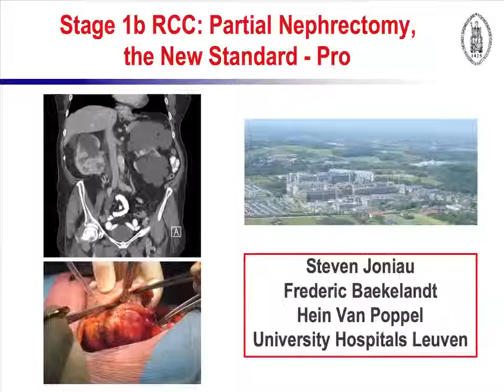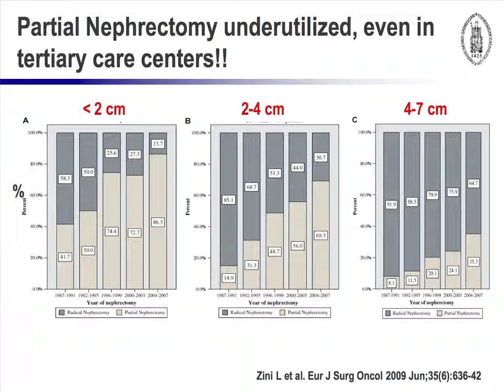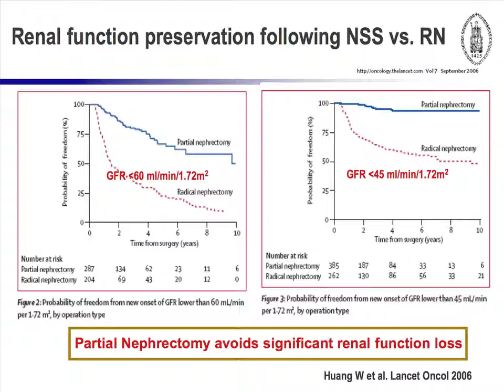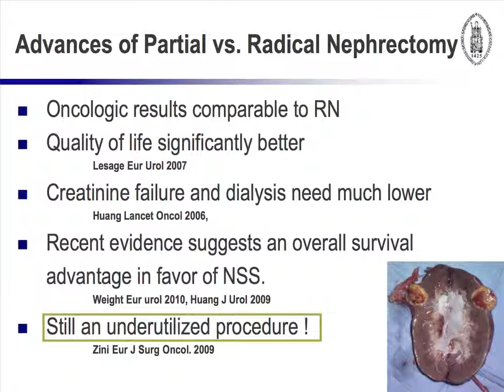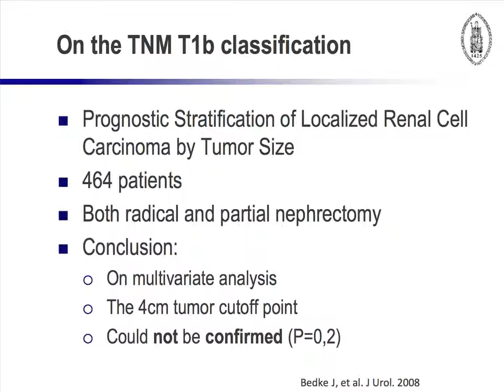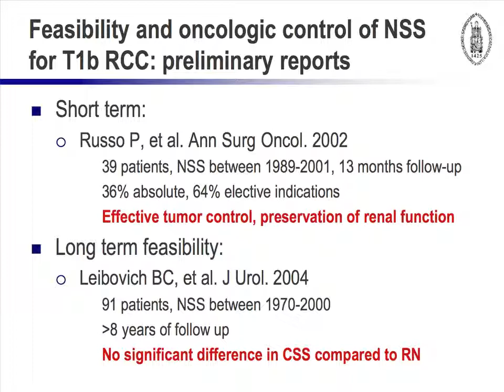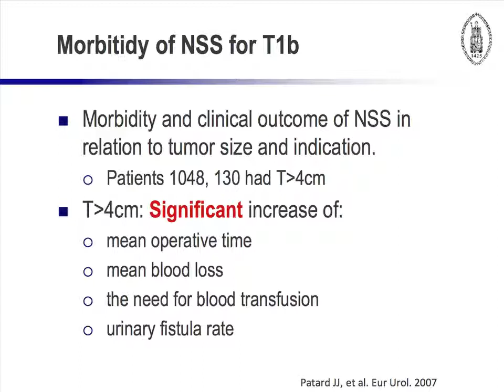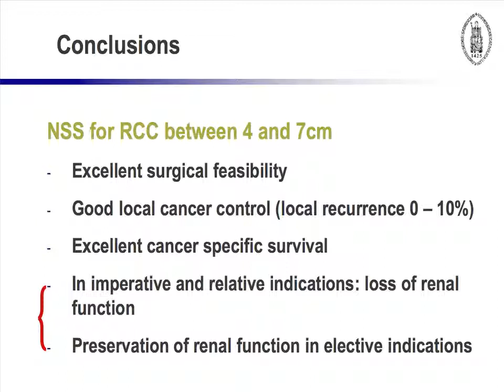Stage 1b RCC: Partial Nephrectomy the New Standard-PRO Steven Joniau, M.D.